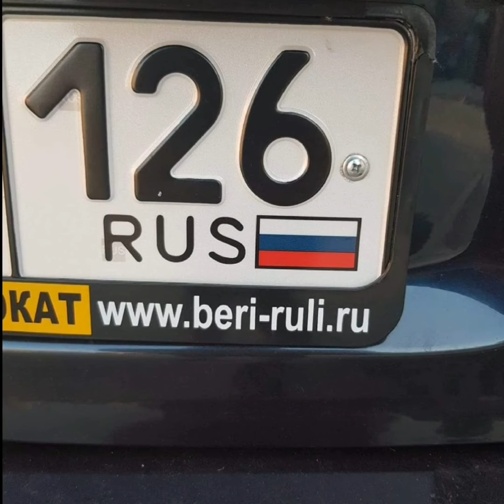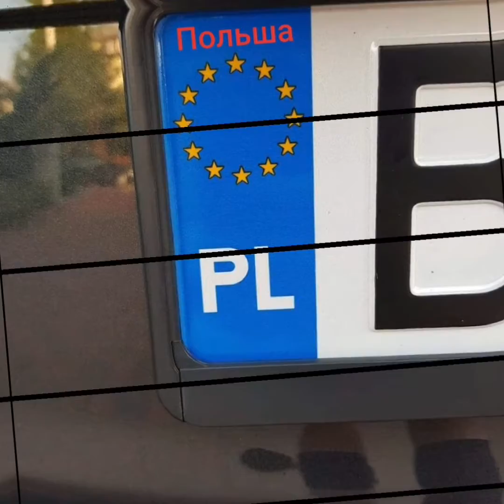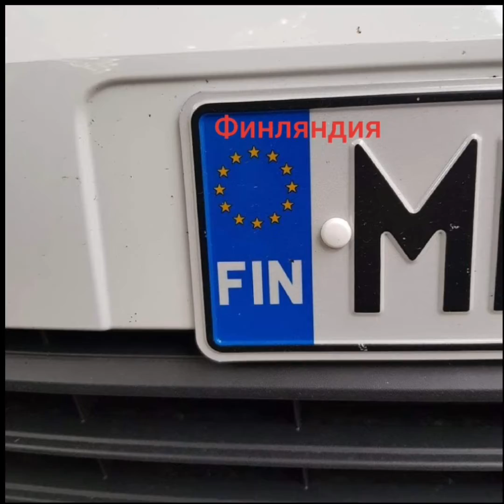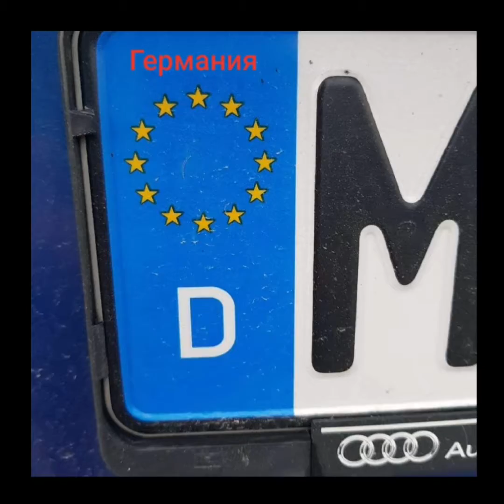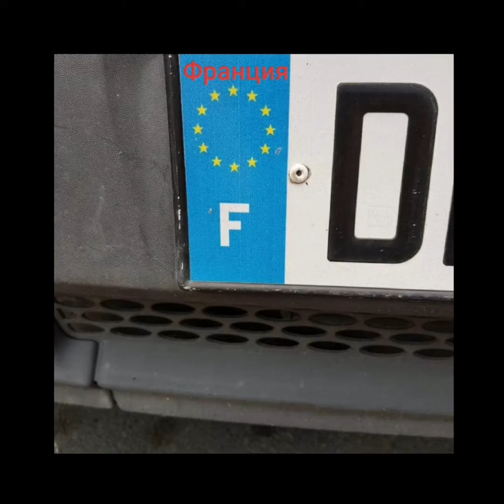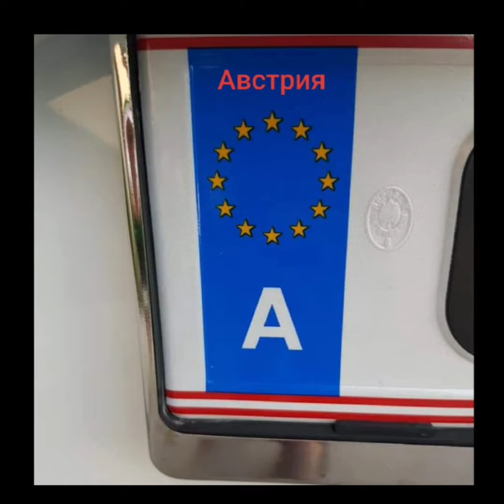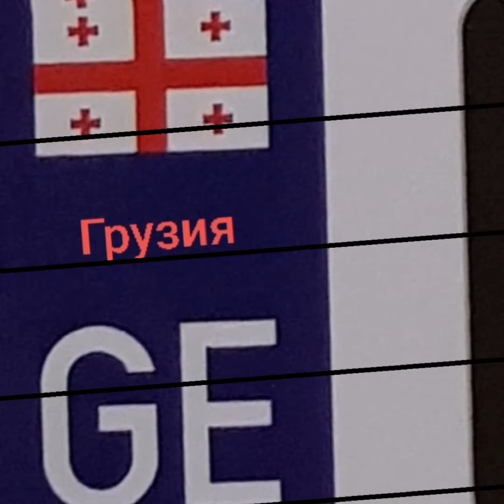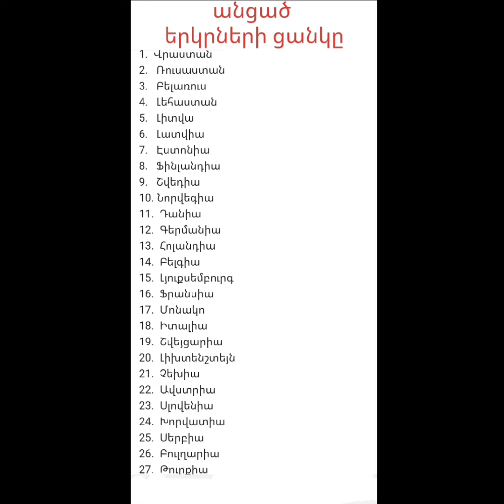Ամբողջ լեգենդար ԱվտոՏուրը(ԱՏ) դեպի Եվրոպա - 2019 մեկ տեսահոլովակի մեջ նկարներով АвтоТур в Европу